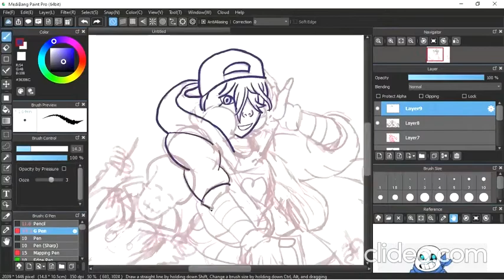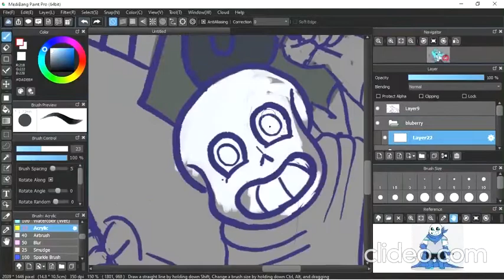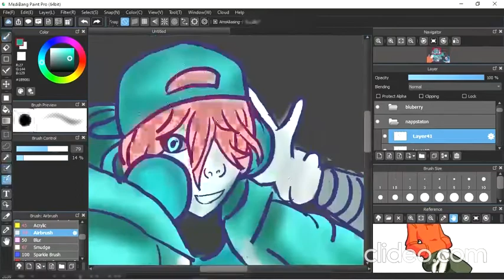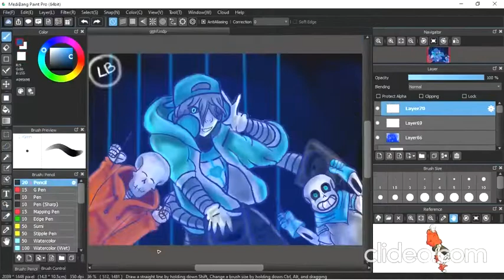HAPPY NEW YEAR 2021 (belated)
why was the video late?! ans - the video file was too big n the video compressing was taking alot of time soooo not my fault . nope no nada.
Underswap - Popcorn Pr1nce
Happy new year people ! lets hope that 2021 is a better year